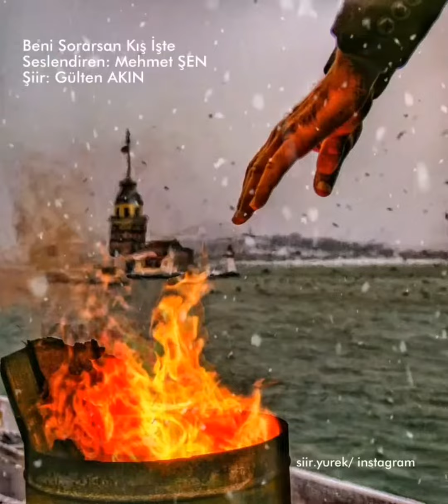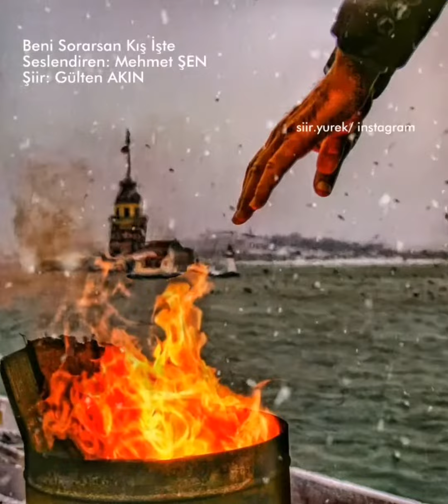Beni Sorarsan Kış İşte / Seslendiren: Mehmet ŞEN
Şiir: Gülten AKIN